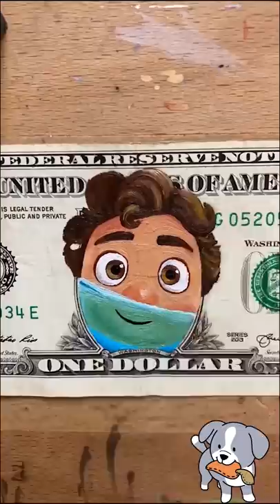Luca Pixar Disney Glow Up Into Bella Poarch - Disney Transformation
Thank youuu!!!